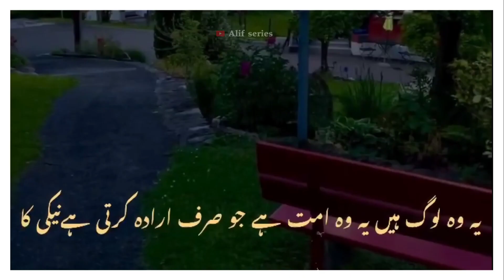ye woh ummat jo sirf neki ka irada karti hai aur ALLAH ﷻ usse us neki ka Ajar....